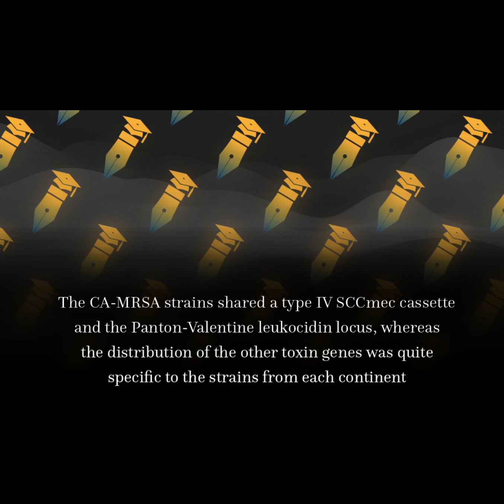Community-Acquired Methicillin-Resistant Staphylococcus aureus Carrying Panton-Valent... | RTCL.TV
### Article Details ###

Title: Community-Acquired Methicillin-Resistant Staphylococcus aureus Carrying Panton-Valentine Leukocidin Genes: Worldwide Emergence

### Video Timestamps ###
0:00:00 - Title
0:00:19 - Summary